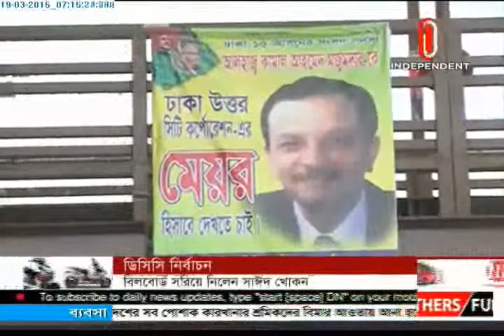Billboard in Dhaka city (19-03-2015)